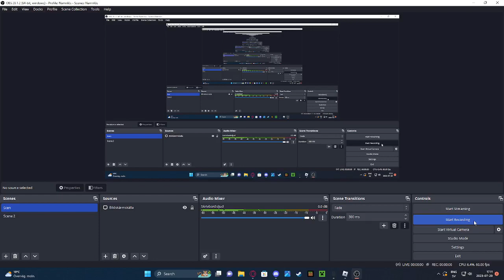Sweating in Roblox Bedwars as TanqR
This match was WAY TOO close